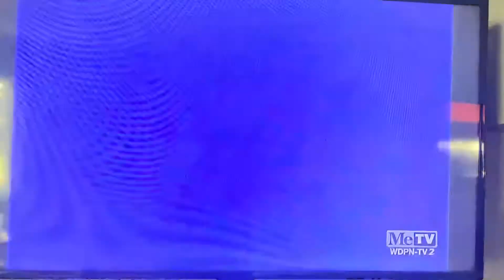The Fred Silverman Company/Dean Hargrove Productions/Viacom (1989/1990) #5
Recorded on November 3, 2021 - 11:38 PM EDT